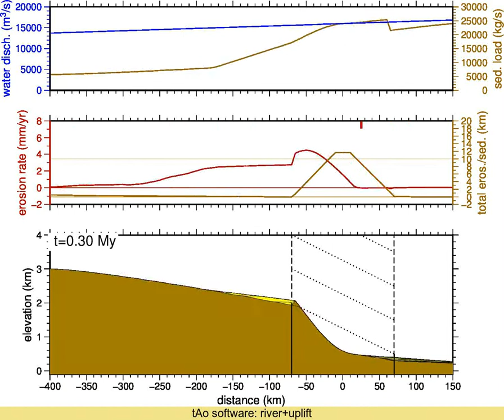Tsangpo-1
A river profile initially in equilibrium is blocked by a tectonic uplift of 8 mm/yr.
Uplift of the barrier stops a t=0.